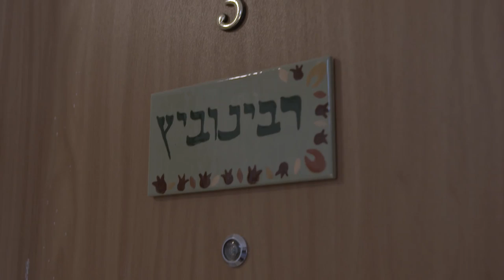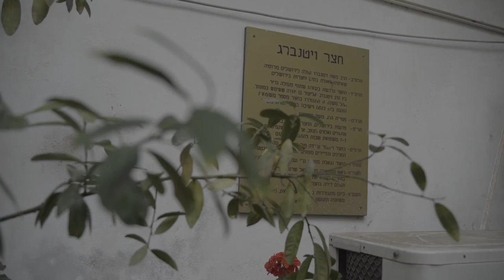"With life, Who can stop us" Ateret Cohanim 2017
A special film presentation made in celebration of Jerusalem's 50th anniversary of it's reunification for as was presented in the annual dinner for American Friends of Ateret Cohanim

Produced by Chaim Leibtag
Co Produced and DP - Aaron Orian
DP - David Orian
Sound - Vadim Yugman
Line Producer - Mendy Cohen
PA - Miryam Hadas

Special appearance and score by
Gad Elbaz

Additional music taken from:

"All Gone" by Gustavo Santaolalla
"Haga'agua" Yonatan Razel